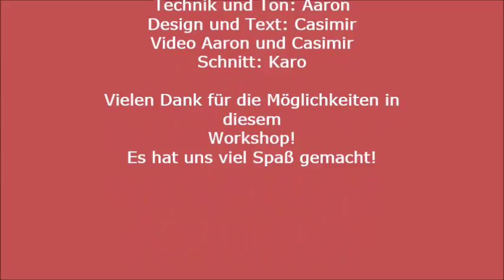Haariges Herz Musikvideo | Digital Storytelling in Köln Porz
Der Maker-Kids Ferienworkshop „Digital Storytelling – von der Buchvorlage zum eigenen Film“ der Stadtbibliothek Köln wurde zusammen mit der Fachstelle für Jugendmedienkultur NRW konzipiert. In drei Workshops (je 4 Tage) wurden Kurzfilme auf Basis des Buches „Die Märchen von Beedle der Barde“ ,von Kindern im Alter von 10-12 Jahren, entwickelt. Die verwendeten Märchen sollten von den Teilnehmer_innen verfremdet werden und halten sich nur grob an ihre Vorbilder. Inhalte des Workshops waren Urheberrecht, Filmebenen & Filmarten, Technikumgang und die Vorstellung von geeigneten Film- und Bearbeitungstools für Kinder. Das Ziel des Workshops ist neben der Förderung der Lesekompetenz auch die der Medienkompetenz. Zum Filmen, Schneiden und Vertonen wurden ausschließlich Tablets eingesetzt, wodurch die Teilnehmer_innen völlig eigenständig arbeiten konnten.

Das Urheberrecht liegt bei J.K. Rowling und Ihrer Agentur The Blair Partnership und wurde für unsere Kurzfilme zur non-kommerziellen Nutzung freigegeben. Wir verweisen außerdem auf den deutschen Herausgeber des Buches

Dieses Video stammt aus dem Pilotprojekt in Köln Porz im Herbst 2016.